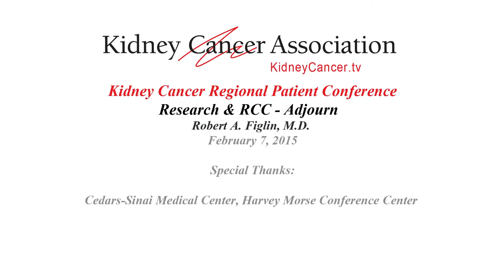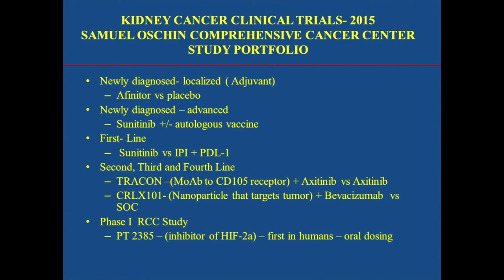Research & RCC - Adjourn Robert A. Figlin, M.D.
Research & RCC - Adjourn
Robert A. Figlin, M.D.